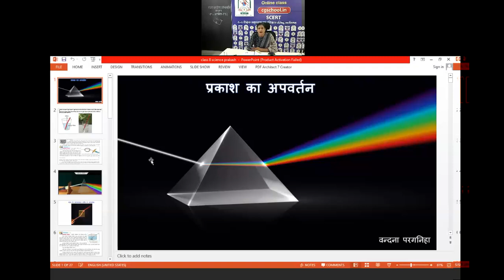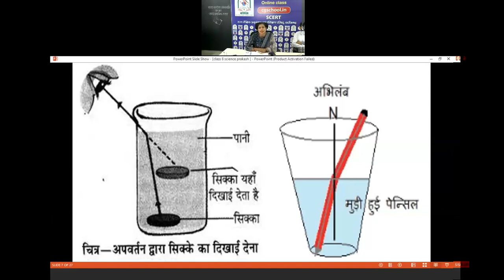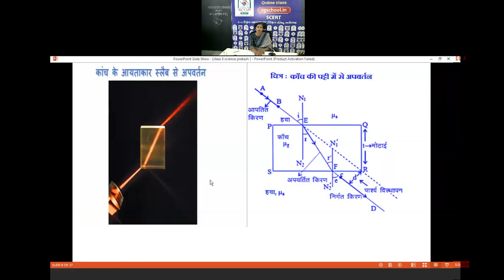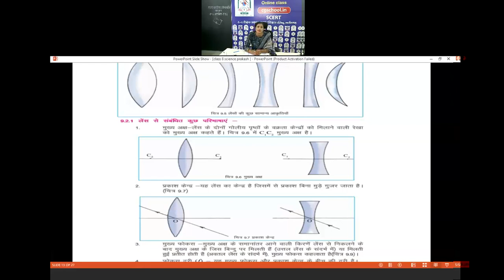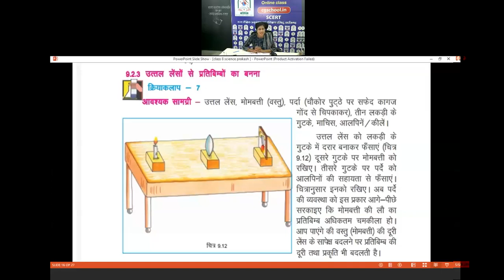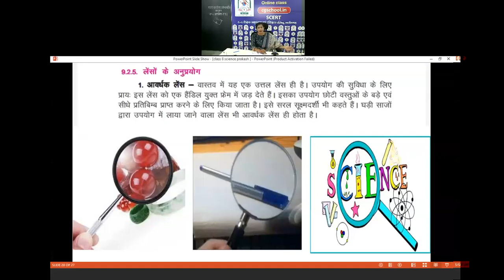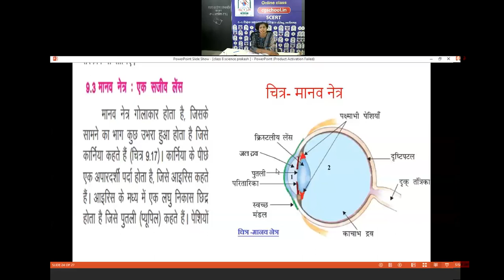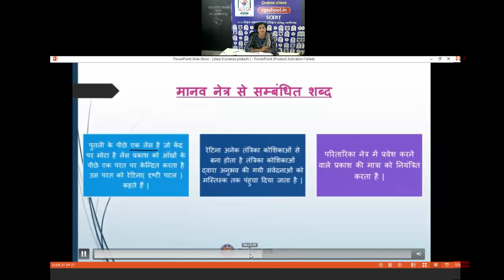कक्षा 8 विज्ञान(9- प्रकाश का अपवर्तन)by वन्दना परगनिहा, शिक्षक,शा पू मा शा उपरवारा